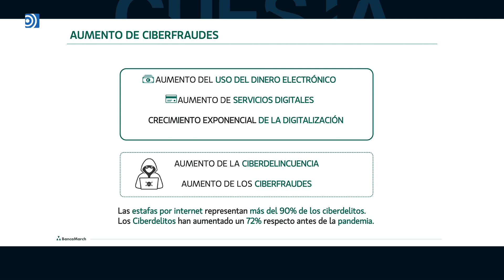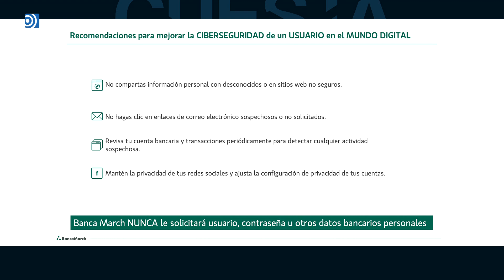Javier Gayoso destaca la seguridad de Banca March ante los ciberataques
Carlos Cuesta charla con Javier Gayoso, director de Seguridad de Tecnología de Información de Banca March.